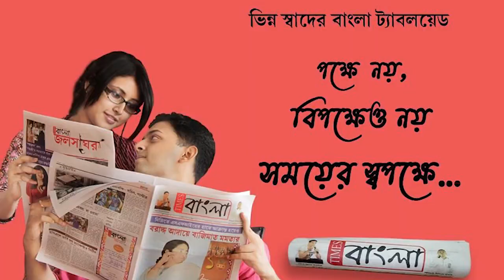তমলুকের রূপনারায়ণ নদীতে তর্পনের উদ্দেশ্যে সকাল থেকেই ভিড়